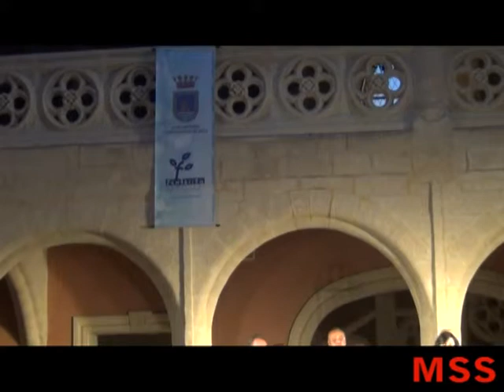JULIO ROTA 2012 TUNA ALLEGRETTO